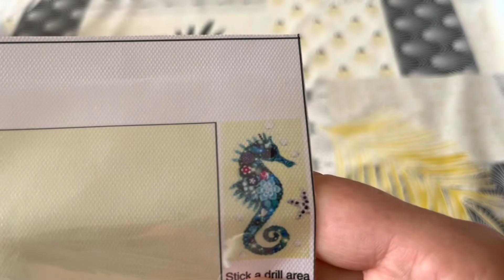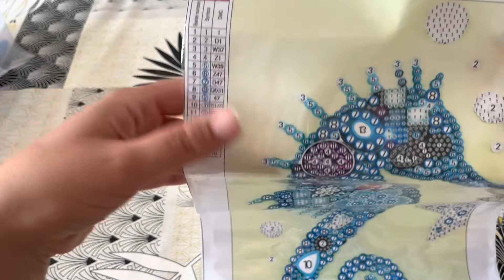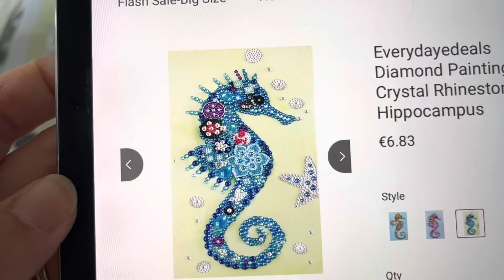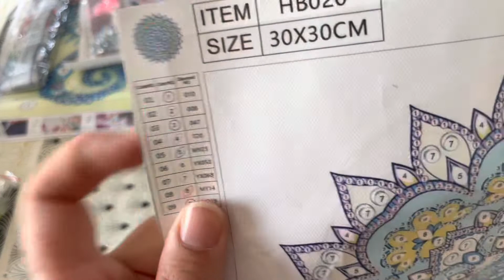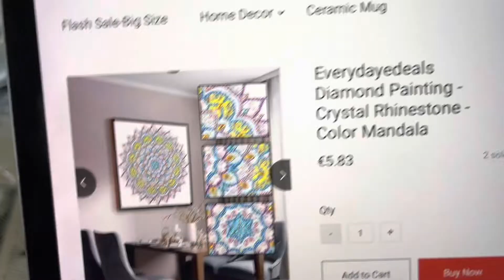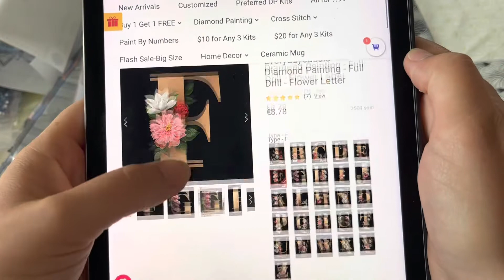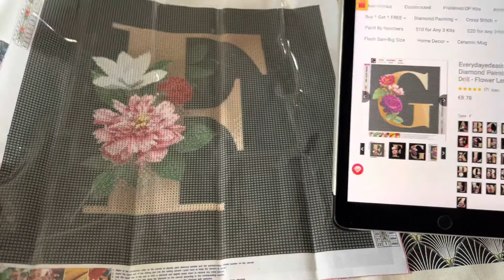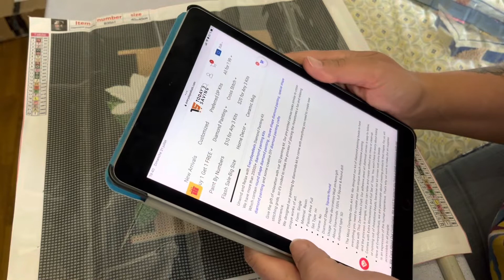Unboxing partenariat #6: everydayedeals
Nouveau partenariat avec la boutique everydayedeals!

Code de 10% valable à chacune de vos commande: France10

Mon Insta: france_et_son_bazar